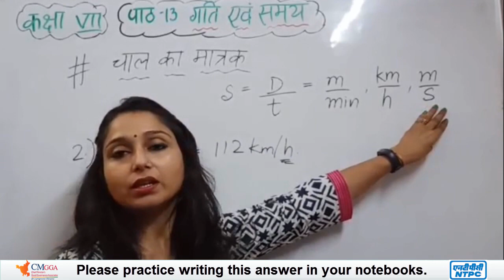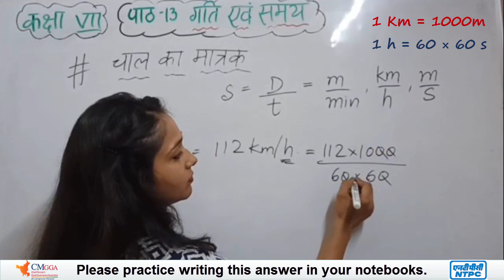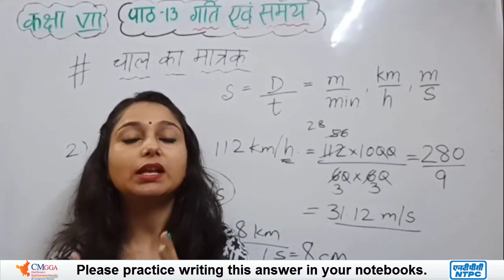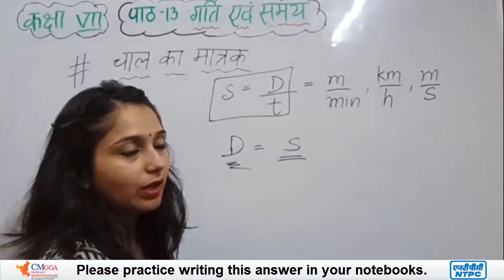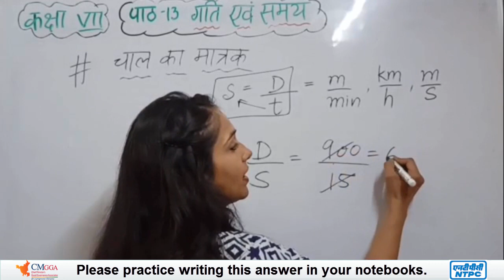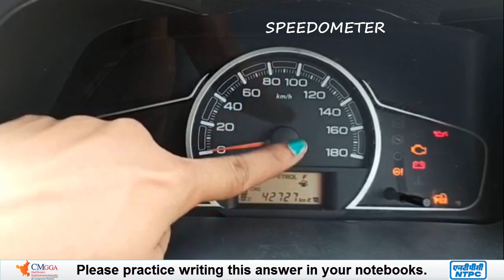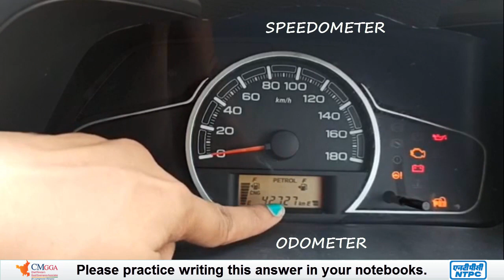Lecture 4 Part 2 | चाल का मात्रक | Units of speed | पाठ 13 गति एवं समय | Class 7 Science